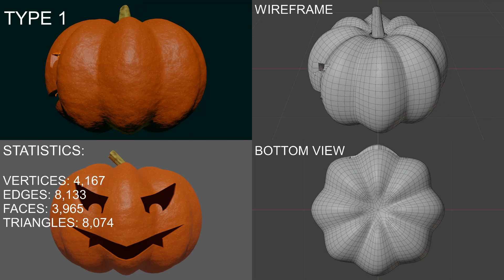JACK-O-LANTERN in blender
All information about the PUMPKINS models shown in previous video!!!